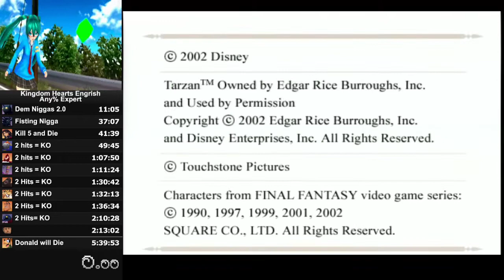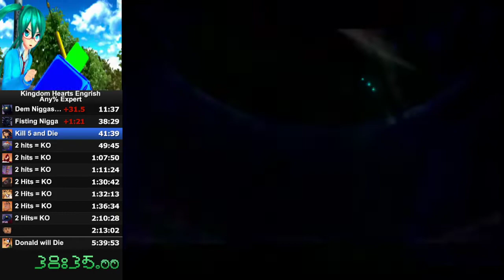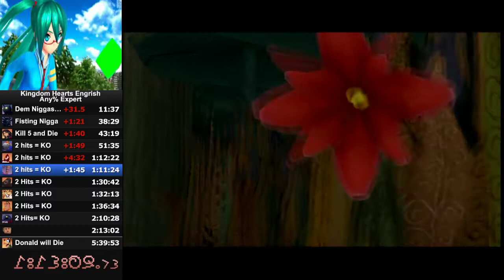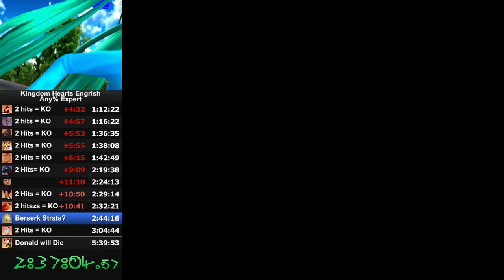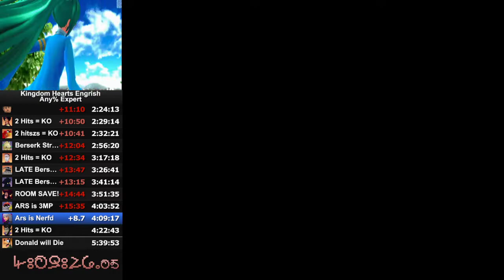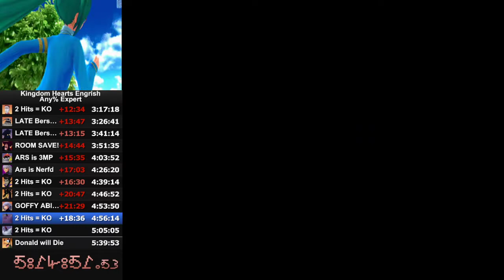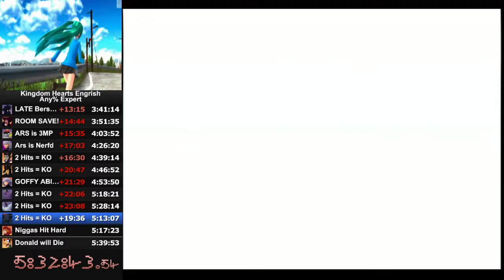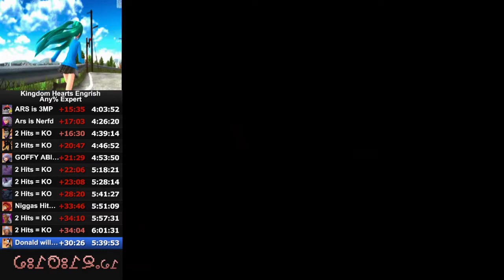Kingdom Hearts Expert in German PS2 {RTA}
8 Deaths

Card Tower
Pot Centipede
Tiger Head
Dragon Mal
Chenerbog 2x
Final Rest
Ansem 3

I did it for memes
Please save yourself from doing this